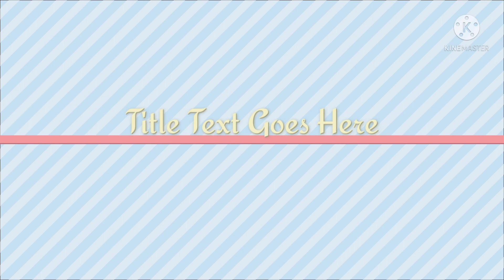My Batch'Mate Clariza Picture Music Video,